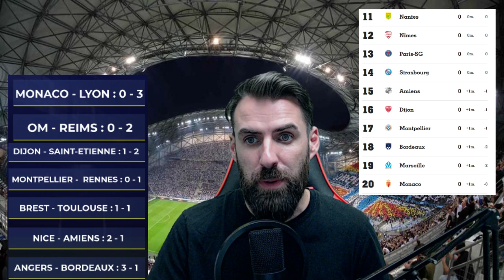DEBRIEF LIGUE 1 | Crise à l'OM, Monaco et Bordeaux / Reims, Angers, Tubes de l'été + Tous les matchs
Voici le débrief des 7 matchs qui se sont déroulés lors de cette première journée de la Ligue 1. Retrouvez les résultats complets et le classement.

Demain à partir de 14 H 15 en live sur la chaine Lille - Nantes et Strasbourg - Metz ! Rdv sur ce lien les amis

On revient en vidéo sur les rencontres qui ont eu lieu vendredi soir en ouverture de cette nouvelle saison de Liegu 1, et lors de ce multiplex du samedi. Au programme :

- L'OM, Monaco et Bordeaux même combat et en crise déjà ?
- Angers et Reims les tubes de l'été ?
- Rennes et Saint-Etienne assure.
- Koulouris, Morel, Akolo, Ahoulou, nouvelle vie.
- Dijon déjà inquiétant...